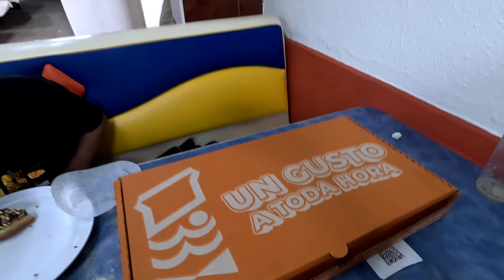Truco para no hacer fila en el Mister Donut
Fuimos a verificar o a desmentir un mito en el Mister donut , como comprar donas sin hacer filas?
aqui en el video ☺️